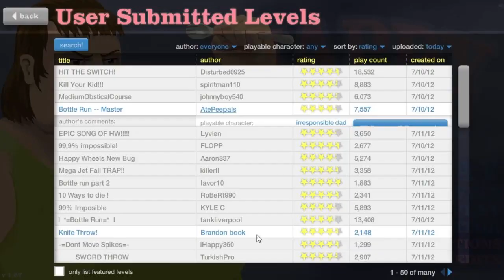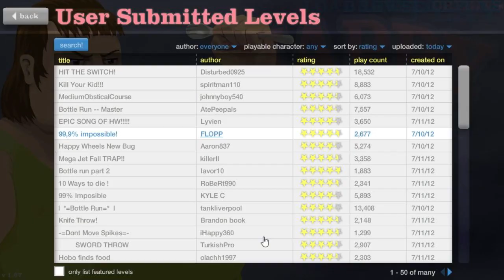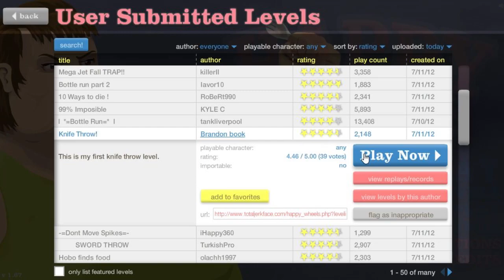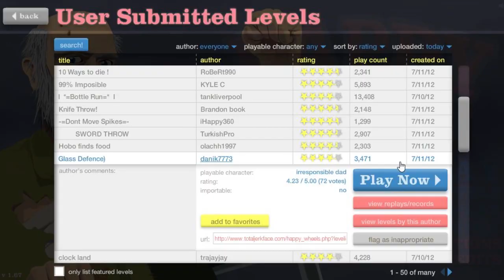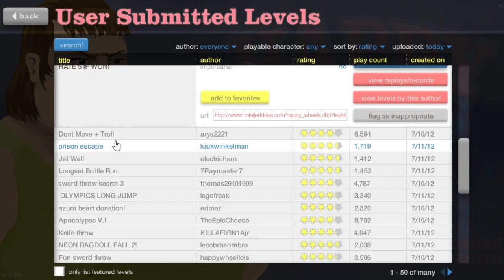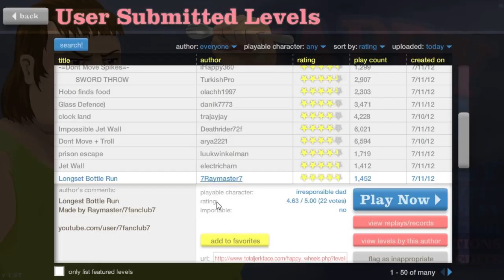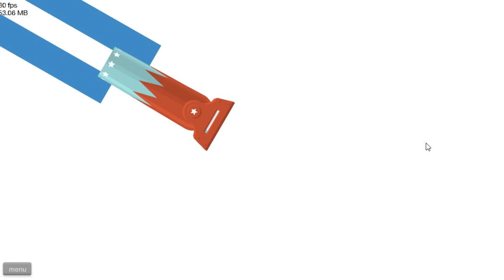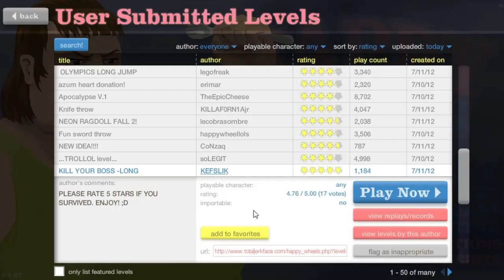Happy Wheels na Shizie! - #2 - Mam Moc Trzymania Czterech Mieczy na Raz :3